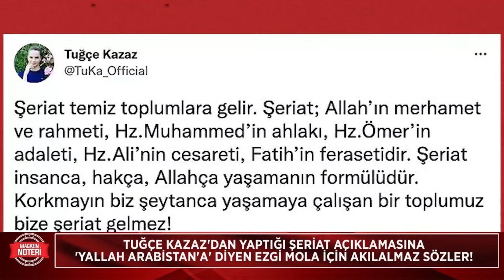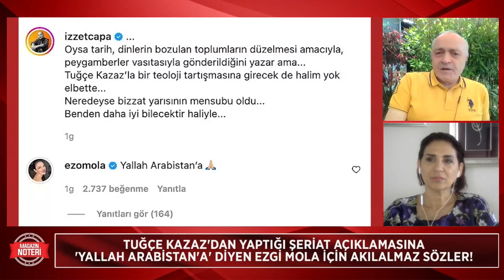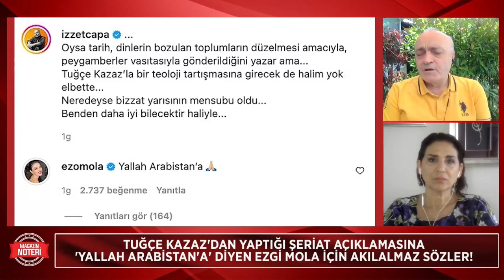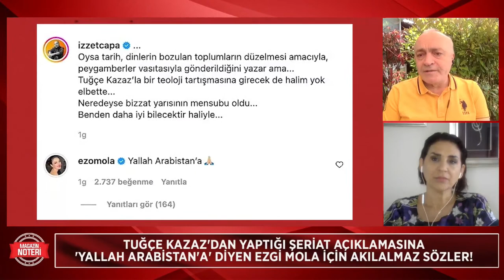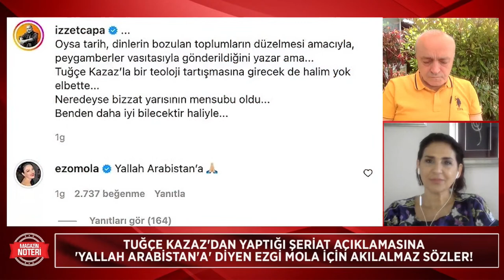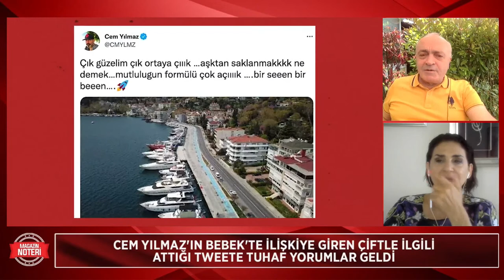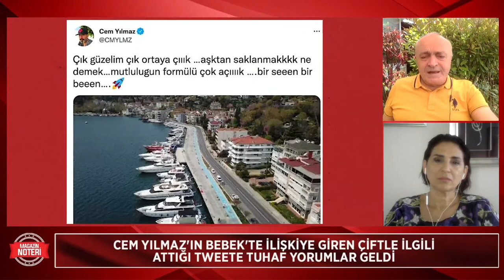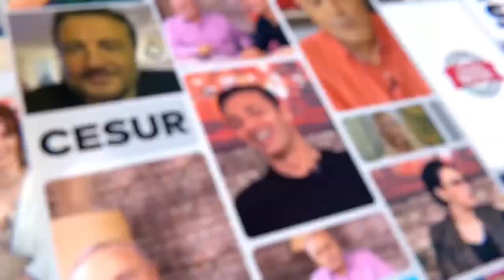Tuğçe Kazaz'dan OLAY SÖZLER! Demet Akalın'dan ŞOK HAREKET! İŞTE EN POPÜLER 20 TÜRK OYUNCU!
Usta gazeteci Ali Eyüboğlu'nun çarpıcı yorumlarıyla Türkiye’nin ilk youtube canlı yayın magazin programı Magazin Noteri, haftada üç gün YouTube ekranında izleyicisiyle buluşuyor.

SONDAKİKA magazin gündemi Magazin Noteri CANLI yayınında..
Magazin gündemine dair son dakika magazin gelişmeleri her hafta pazartesi ve perşembe günü saat 12:00'da Magazin Noteri Canlı yayınında sizlerle.

2 HAZİRAN PERŞEMBE MAGAZİN NOTERİ GÜNDEMİ:

📍Müslüman olmasının ardından açıklamalarıyla adından söz ettiren eski manken Tuğçe Kazaz, Twitter hesabından şeriat tartışmasına ilişkin paylaşım yaptı. Kazaz paylaşımında “Şeriat temiz toplumlara gelir. Şeriat; Allah’ın merhamet ve rahmeti, Hz. Muhammed’in ahlakı, Hz. Ömer’in adaleti, Hz. Ali’nin cesareti, Fatih’in ferasetidir. Şeriat insanca, hakça, Allahça yaşamanın formülüdür. Korkmayın biz şeytanca yaşamaya çalışan bir toplumuz bize şeriat gelmez! Benim anladığım şeriat ile sizin İslam’dan soğutmak adına kötülediğiniz şeriat bir değil” ifadelerine yer verdi. Kazaz’ın sözlerinin ardından oyuncu Ezgi Mola ise “Yallah Arabistan’a” yanıtını verdi.

📍20. Alanya Uluslararası Turizm ve Sanat Festivali'nde sahne alan Seda Sayan'a Alanya Belediye Başkanı çeyiz sandığı hediye edince şarkıcı ne dedi? Seda Sayan Çağlar Ökten çifti İstanbul'a döndü. Alanya'da kalan çeyiz sandığında neler vardı?

📍Şarkıcı Melek Mosso’nun 3 Haziran’da Uluslararası Isparta Gül Festivali’nde vereceği konser valilik tarafından iptal edilmişti. Mosso’ya destek için aynı etkinlikte yer alan Funda Arar ve Derya Uluğ da sahneye çıkmama kararı almıştı. Festivalin yeni programında Işın Karaca, Seda Sayan ve Niran Ünsal’a yer verildi. Demet Akalın da katıldığı fuarda kendisine de sahne için teklif geldiğini açıkladı.

📍Komedyen Cem Yılmaz, İstanbul'un Bebek sahilinde kaydedilen ve sosyal medyayı ayağa kaldıran görüntülerin ardından Twitter hesabından paylaşım yaptı. Twitter hesabından Bebek sahili görseli paylaşan komedyen, İzel’in ‘Bebek’ şarkısının sözleri ile yaşananlara gönderme yaptı.

📍Geçtiğimiz günlerde akciğer kanseriyle mücadele ettiği ortaya çıkan Billur Kalkavan, sağlık durumuyla ilgili sevenlerine bilgi verdi. Evinde tedavi gören Kalkavan, sürecin bir süre hastanede devam edeceğini bildirdi.

📍Diziler, filmler ve televizyon programlarıyla ilgili kapsamlı bilgiler içeren çevrimiçi bilgi bankası IMDb sitesinin düzenli olarak güncellediği starmetre Türkiye verilerine göre en popüler 20 oyuncu belli oldu. Erşan Kuneri'nin yıldızı Cem Yılmaz'dan Masumlar Apartmanı'nın Safiye'sine, Sen Çal Kapımı'nın Eda'sı Hande Erçel'den Pera Palas'ta Gece Yarısı'nın Peride'sine bir sürü isim listede yerini aldı.

Seher Kılıç’ın sunacağı, Ali Eyüboğlu’nun magazin gündemini yorumlayacağı Magazin Noteri, 2 Haziran Perşembe saat 12.00’de canlı yayınla sizlerle olacak.